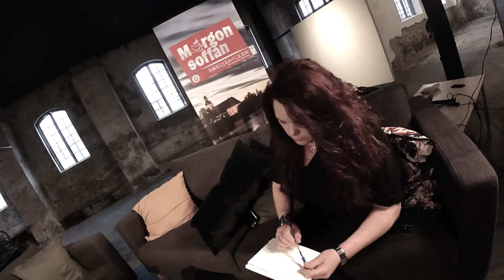- Morgonsoffan 30 april 2021 -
Jeanet van Dam
Rådgivare på Nyföretagarcentrum Ludvika/Smedjebacken
Anna Branzell
Mikael ” Mike Emilio” Wennergren
DJ/producent Shape Network AB
Vivi Båvner
Leader Bergslagen
Lotta Stål, Marija Rakovic & Ida Håkansson
Lärare och elev på VBU Mediaprogrammet
Erik Odens
Näringslivschef Ludvika kommun